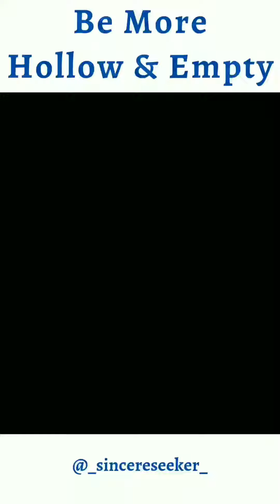Be more hollow and more empty. A wisdom talk by @gurudevji silencethemind 🙌🙌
Be more hollow and more empty. A wisdom talk by @gurudevji 🌷🙌🌷 @artofliving-official